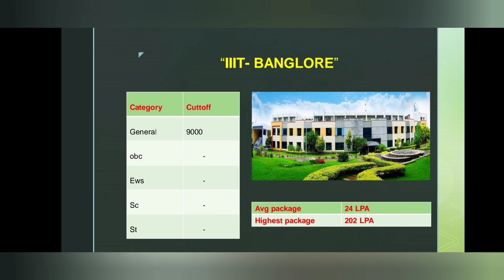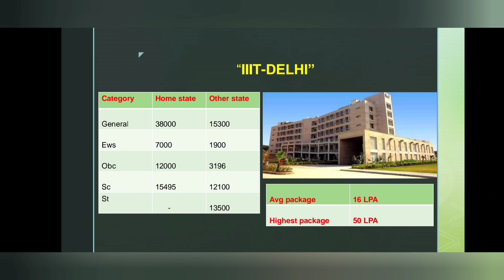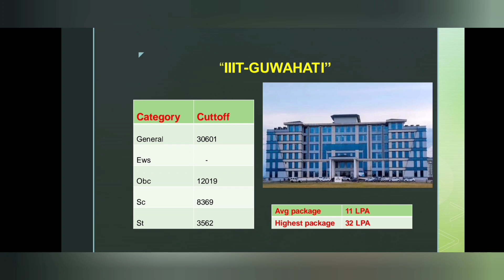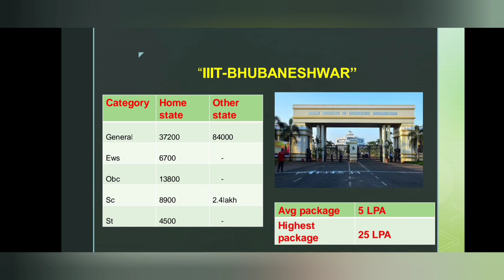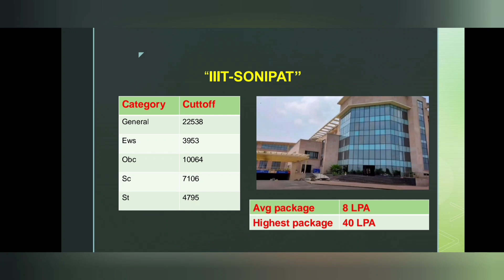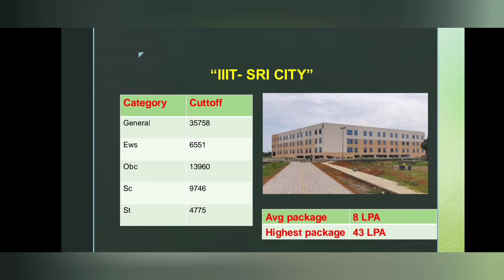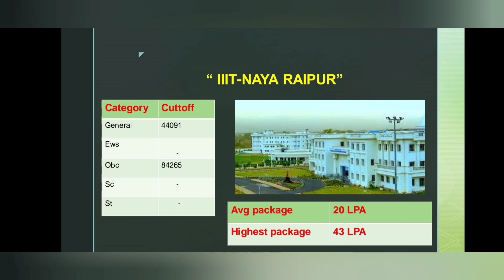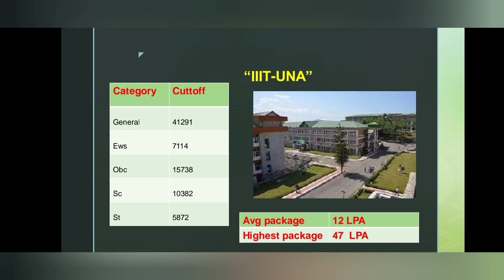TOP 25 IIIT---cut off---placement---average & highest packages||SBR TALKS